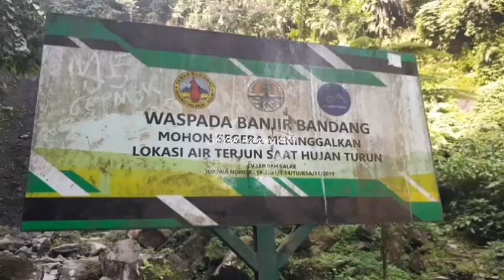curug nangka bogor